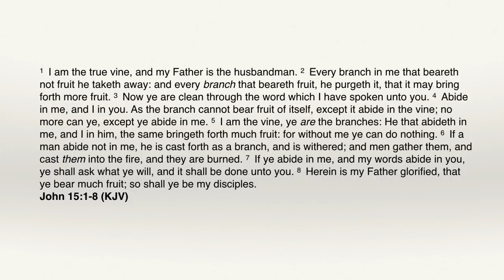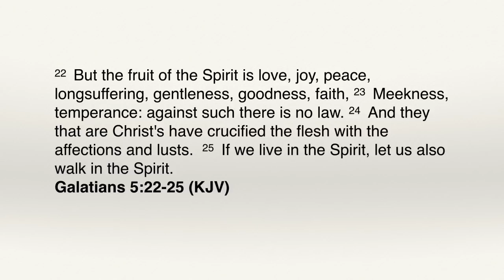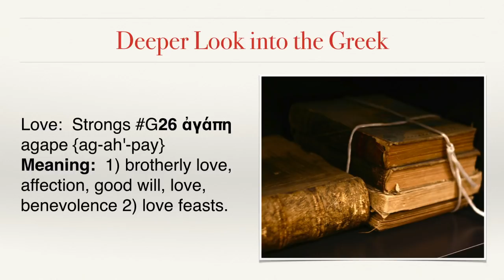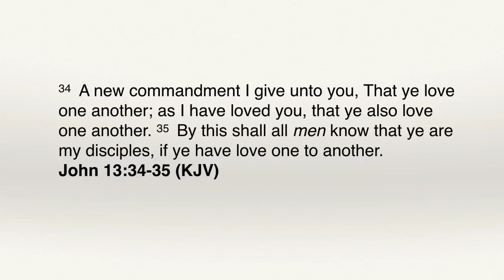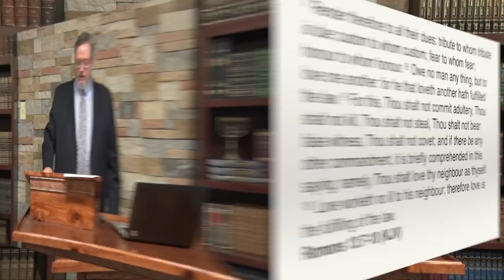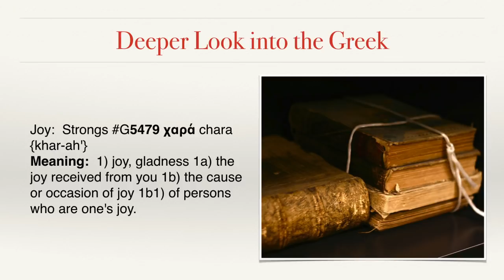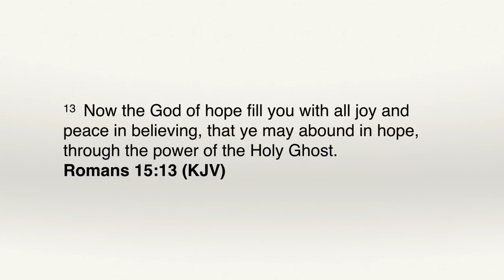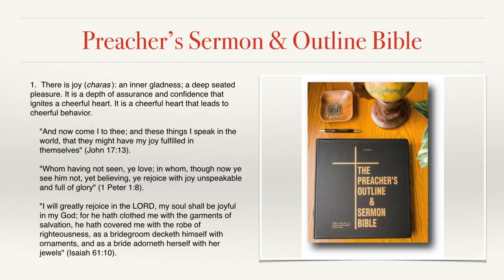Understanding the Kingdom - Part 43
In this session, Dr. Michael Lake begins examining the concepts of abiding in Christ and its spiritual dynamics of developing the Fruit of the Spirit in one’s life.   The aspects of love are examined, as well as the connection of love to walking properly in the commandments of God and how it causes a believer to be like a shipped loaded with the benefits of the Kingdom.  The true meaning of biblical joy is examined as well.

NOTE:  This is the first session that was recorded in our new TV studio in Seymour!